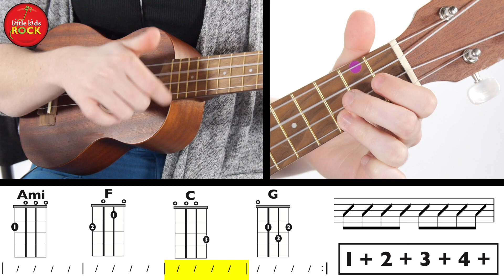You Can Play These Two Song Using Just C, G, Ami, and F